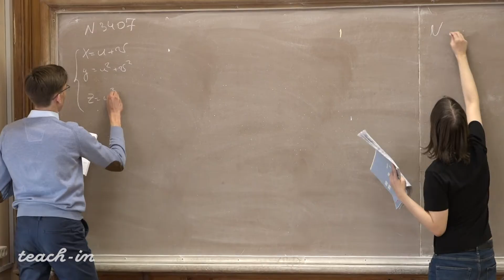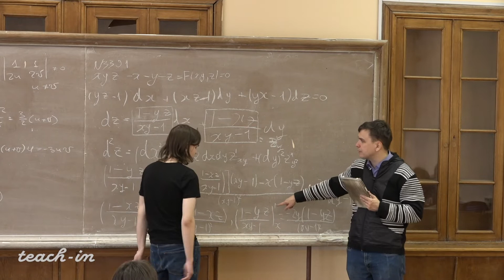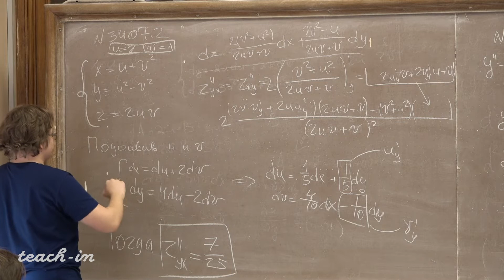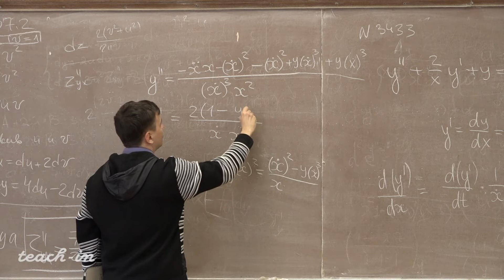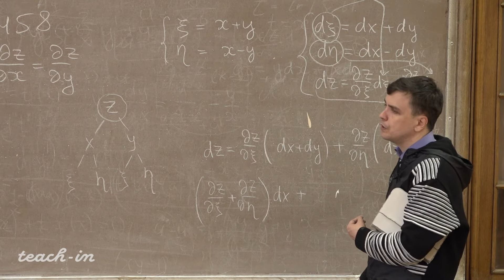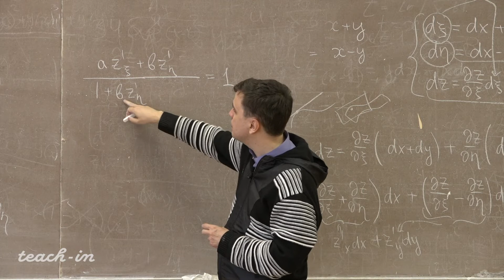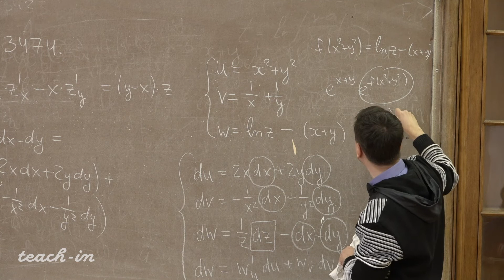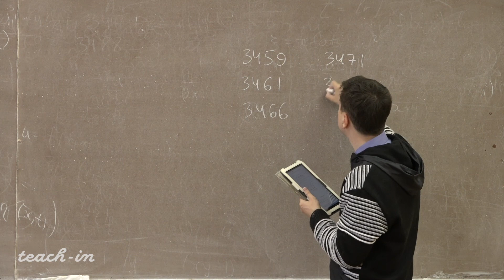Косухин О.Н. - Математический анализ.Часть 2.Семинары - 23. Замена переменных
Замена переменных в выражениях, содержащих частные производные

00:00:19 Разбор домашнего задания: №3407
00:10:03 Разбор домашнего задания: №3391
00:14:35 Разбор домашнего задания: №3444
00:22:03 Разбор домашнего задания: №3407.2
00:25:24 Разбор домашнего задания: №3433
00:37:16 Инвариантность первого дифференциала
00:41:23 Задача №3458
00:52:48 Задача №3460
00:59:52 Задача №3474
01:08:19 Задача №3488
01:18:39 Домашнее задание